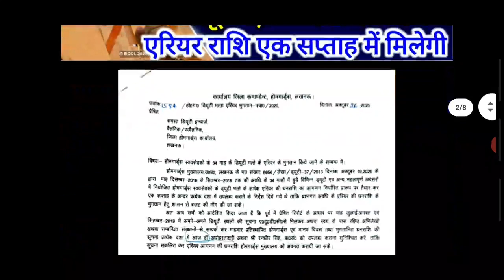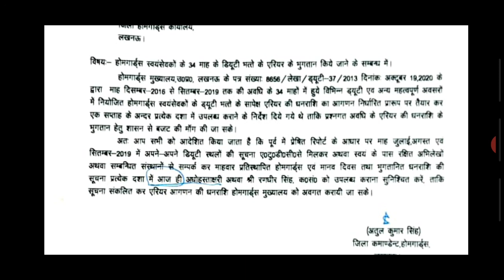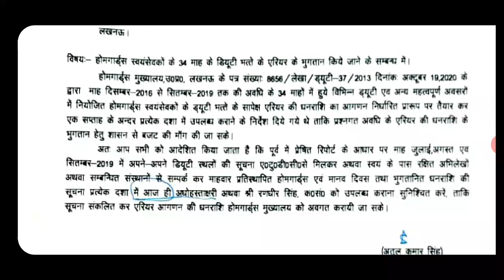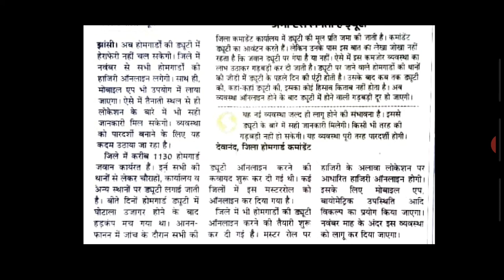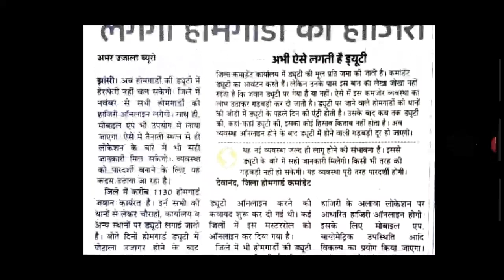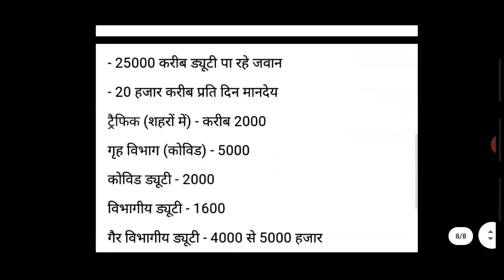होमगार्ड की ताजा खबरे 27-अक्टूबर-2020 | UPHG मुख्य समाचार | Home guard salary,Arrears,duty news Toda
होमगार्ड की ताजा खबरे 27-अक्टूबर-2020 | UPHG मुख्य समाचार | Home guard salary,Arrears,duty news Today

home guard,
homeguard daud,
era homeguard,
homeguard from,
homeguard faisla,
homeguard gujarat,
homeguard hgwip711,
homeguard maharashtra,
homeguard mukhyalay,
23 october home guard news,
home guard yogi,
21 october home guard news,
home guard parade,
homeguard payment,
homeguard pro,
ts home guard  Salary Today Late19,
ts home guard sal